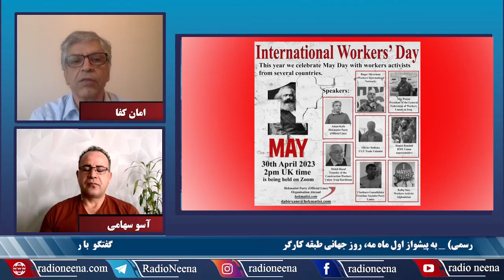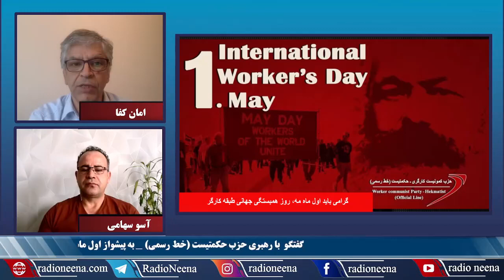به پیشواز اول ماه مه در خصوص مراسم روز جهانی کارگر گفتگو با امان کفا از رهبری حزب حکمتیست (خط رسمی)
به پیشواز اول ماه مه در خصوص برگزاری مراسم روز جهانی کارگر
گفتگوی آسو سهامی با امان کفا
از رهبری حزب حکمتیست (خط رسمی)